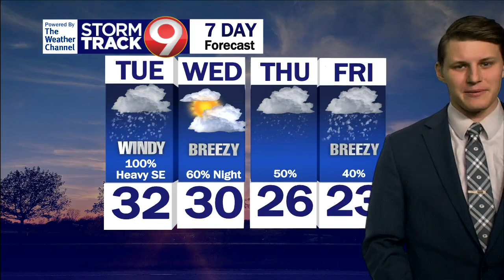Evening Weather 01/08/2024